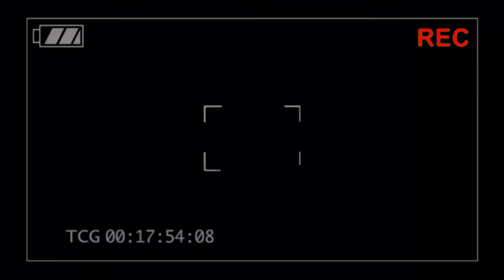සංගීතේ කොපි කළේ මේ වීඩියෝ එක බලලා | අතරමඟදී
අතරමඟදී අපේ ට්‍රැවල් සෙට් එකට මේ සින්දු කියන නංගියි මල්ලියි හම්බවෙන්නේ වත්තල පීසා හට් එකේදී,බලන්න එකීගේ ලස්සන...